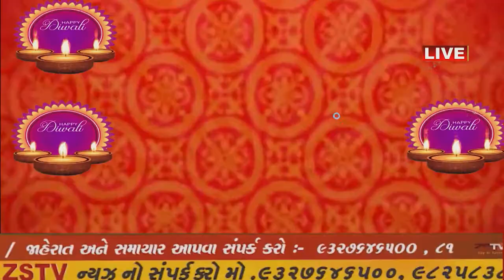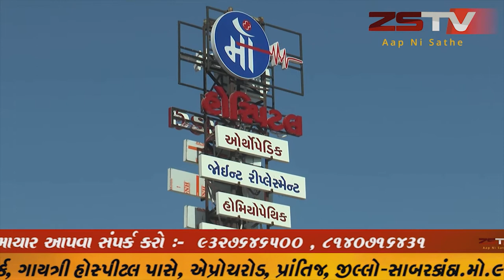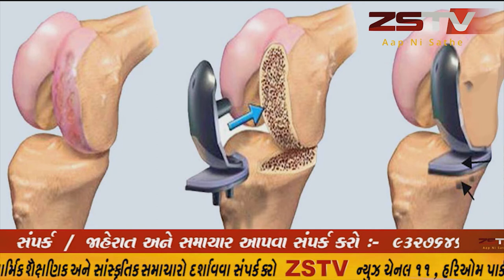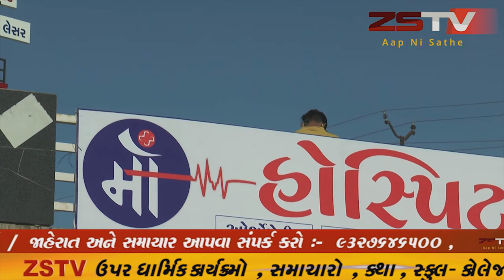ધરમપુર ના કાળા રામજી મંદિર ના મિલકત ને લઈ વિવાદ સર્જાયો હતો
વલસાડ જિલ્લા ના ધરમપુર ના કાળા રામજી મંદિર ના મિલકત ના વિવાદ ને લઈ મંદિર ના પૂજારી જયદીપ દવે છેલ્લા 7 દિવસ થી આમરાંત ઉપવાસ પર ઉતર્યા હતા.આજરોજ મંદિર ના પૂજારી એ પોતાને મંદિર માં બંધ કરી આત્મવિલોપન નીં ચમકી આપતા મામલો વધુ વકર્યો હતો.